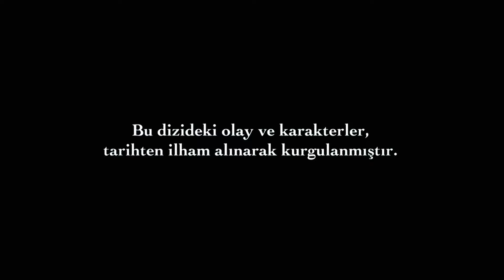Velkolepé století Epizoda 12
Valide Sultan zná příležitost pro sultána Suleimana jít na výpravu. Chce snížit Hurremův hlas, který každým dnem roste. Najde nápadníka pro Hurrem. Hurrem si není vědom situace. Spěchá, aby napsal sultánovi Suleimanovi dopis, na kterém touží navždy.

Sultan Suleiman je na cestě do Bělehradu. Na vedlejších zastávkách podél cesty jsou diskutovány fáze expedice. O cíli výpravy ve válečném divanu se začaly objevovat různé hlasy. Sultan Suleiman si myslí, že existují další, které by měl poslouchat, než se rozhodne.

Hurrem se dozví, že si vezme někoho jiného a bude poslán z paláce Topkapı. Poté, co to uslyšel, má těžké nervy ovládat. Aby zůstal v paláci Hurrem, začne bezmocně rozrušit. Tvrdí, že je těhotná na úkor možného ohrožení života. Valide a jeho tovaryše však nebude možné přesvědčit.

Osmanská armáda zaútočila na pevnost Zemun. Mezitím sultán Suleiman přichází se zprávou, že v zámku je také maďarský král Layos. Osmanská armáda hrad rychle převzala. Sultan Suleiman se však nechce zastavit, dokud nezachytí krále Layose. Mezi sultánem Suleimanem a Layosem začíná pronásledovat.

Magnificent Century je turecký historický fikční televizní seriál produkovaný společností Tims Productions. Série je založena především na život Sultána Suleiman Velkolepý, sultán Osmanské Říše, a Hurrem Sultan, boj o trůn, který Hurrem Sultan pustil se za své syny, a život v paláci.

Herci : Halit Ergenc, Nebahat Chekhre, Meryem Uzerli, Okan Yalabik, Nur Aysan, Selma Ergec, Sema Keçik, Filiz Ahmed, Selim Bayraktar, Selen Ozturk, Nihan Buyukagac, Burcu Tuňáka, Merve Oflaz, Arif Erkin, Ali Uyan, Alp Öyken, Murat Tüzun, Dogan Turan, Gokhan Celebi, Yüksel Ünal.

Produkce: TIMS Production
Režie: Yum Taylan, Durul Taylan
Scénář: Meral Okay